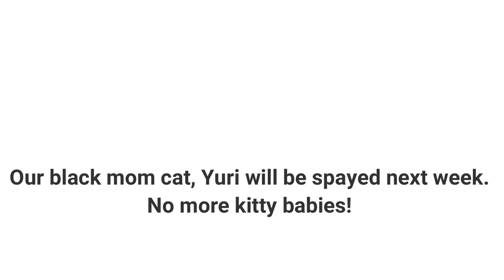No More Kittens | COWTOWN TALK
Shane
Traci
Alyssa
Haleigh
Jessica
Chandler